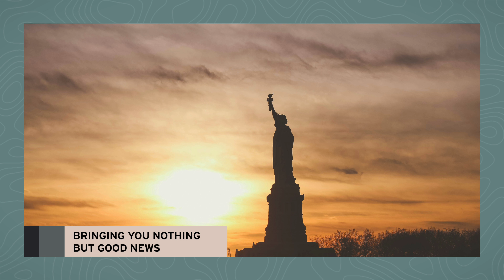Election Results Follow-up: We Will Be Okay - GrayLaw TV